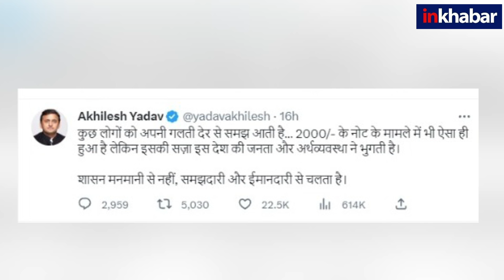2000 Rupees Notes: दो हजार रुपये का नोट चलन से बाहर, Akhilesh ने BJP पर कसा तंज, कहा इसकी सजा देश...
भारतीय रिजर्व बैंक ने शुक्रवार को कहा है कि वह 2000 रुपये के बैंक नोट प्रचलन से वापस लेगी. आरबीआई के इस ऐलान पर सपा के अध्यक्ष अखिलेश यादव ने अपनी प्रतिक्रिया दी है |